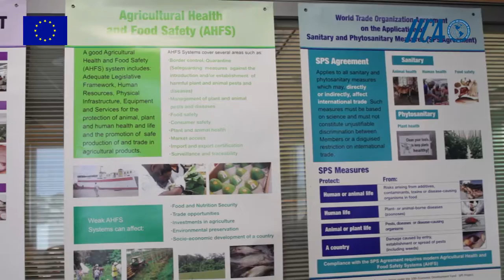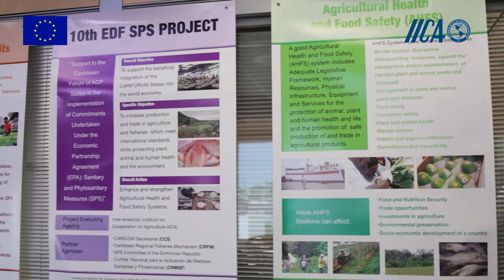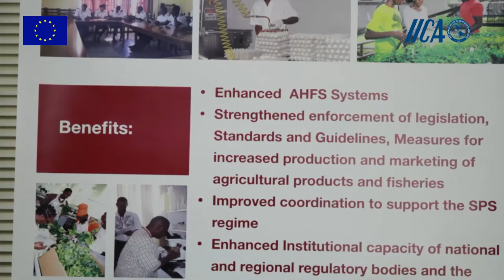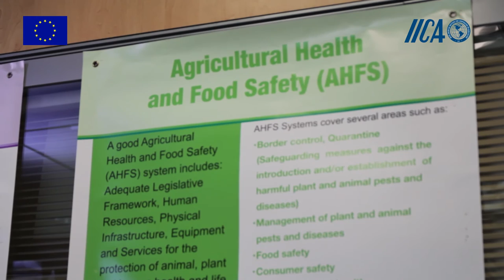SPS Project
The 10th EDF SPS Project
Support to the Caribbean Forum of ACP States in the Implementation of Commitments Undertaken Under the Economic Partnership Agreement (EPA): Sanitary and Phytosanitary (SPS) Measures.

Retooling Agricultural Health and Food Safety Systems for Improved Food and Nutrition Security, Investment and Trade.